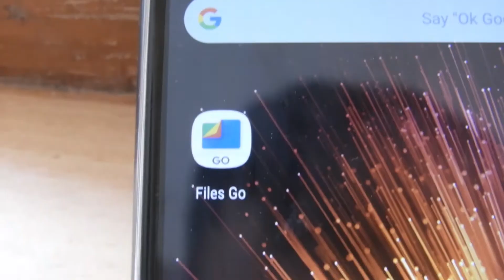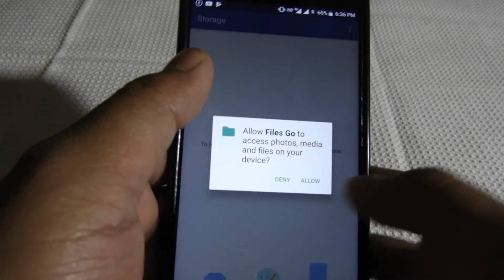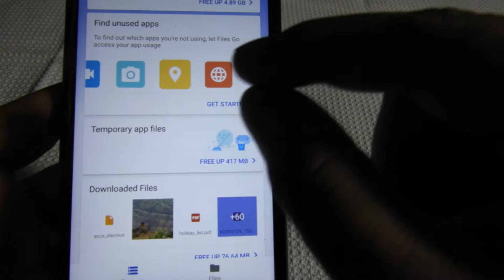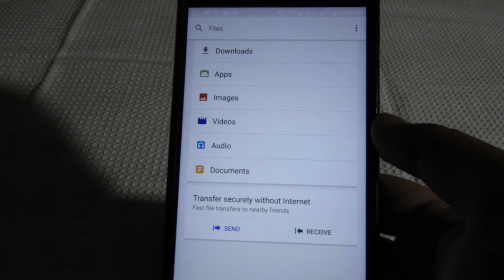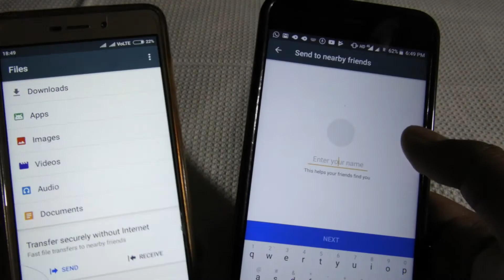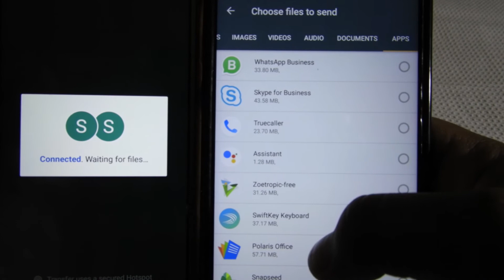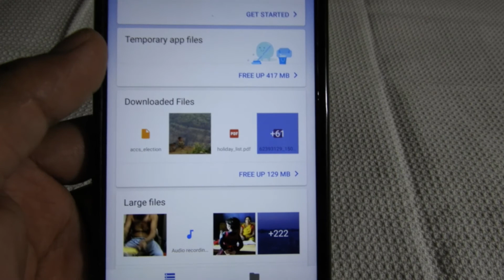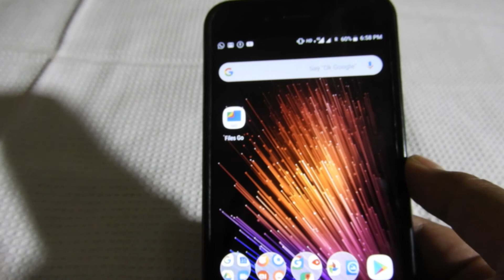Files Go - Best alternate of Share it, Xender and RAM cleaners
Hi Friends,
In this video I've given you a brief tutorial about Files Go application which is designed under Android Go program from Google. You can also install them and enjoy by saving ROM and RAM in your device.
I hope, it will help a bit to make you learn it easily.

More contents coming soon featuring technical tips and tricks, unboxing products, journey Vlogs.